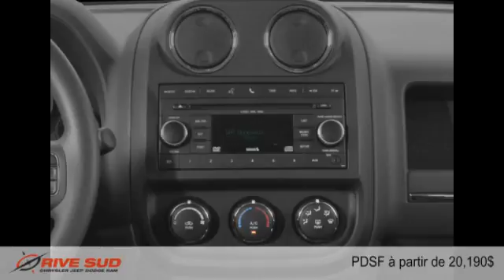Jeep Patriot 2015 à Brossard (près de Longueuil et Montréal)